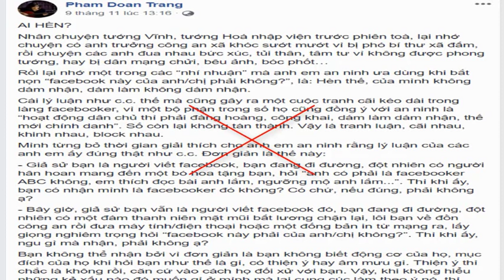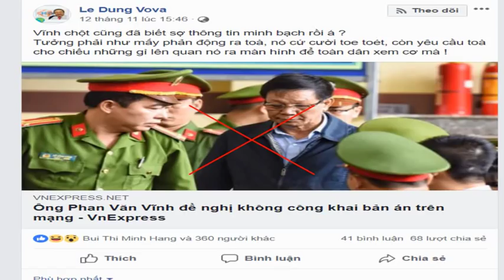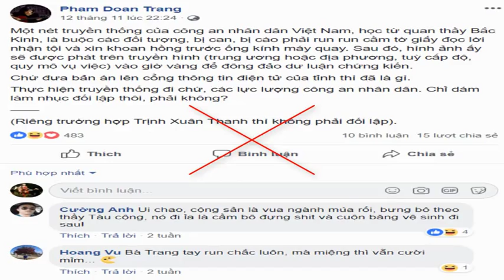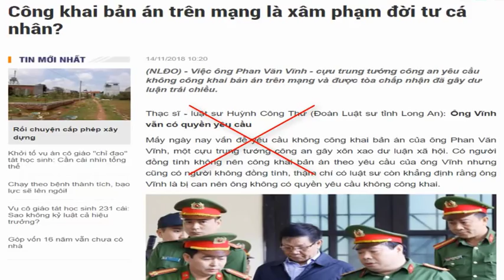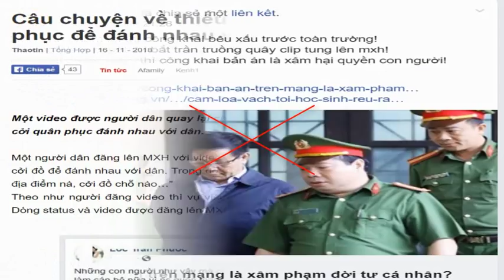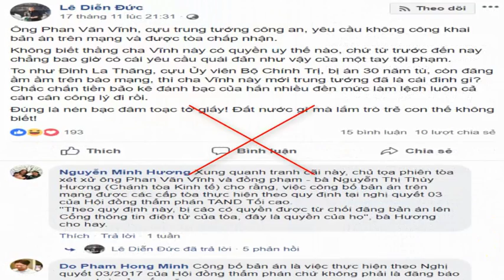Đoan Trang và đám zân chủ lại điên cuồng công kích công an